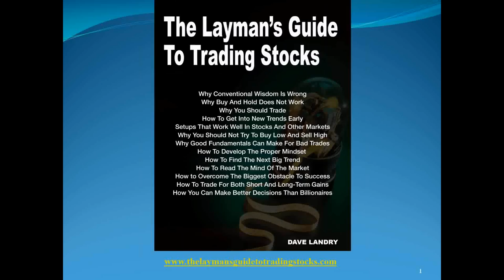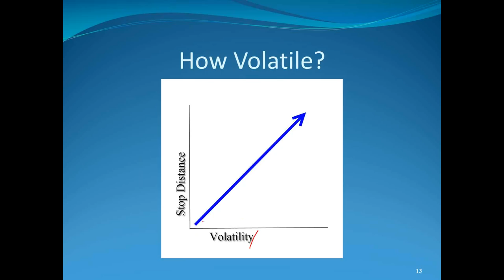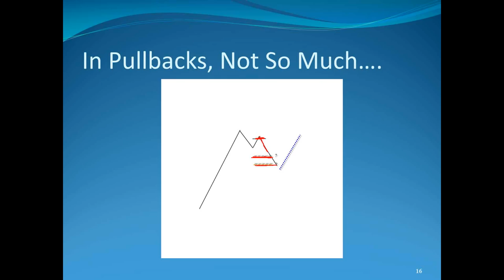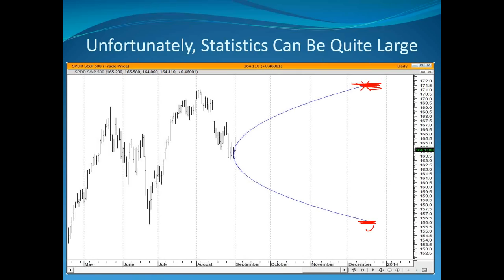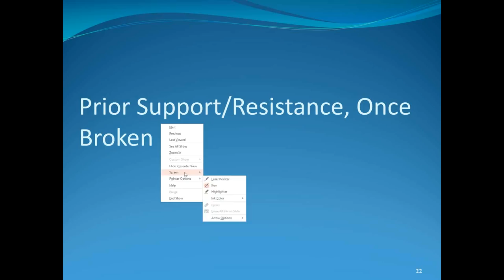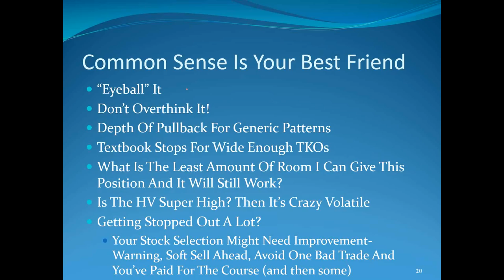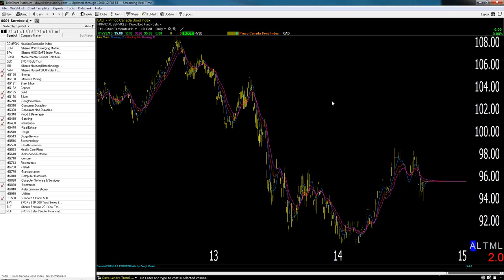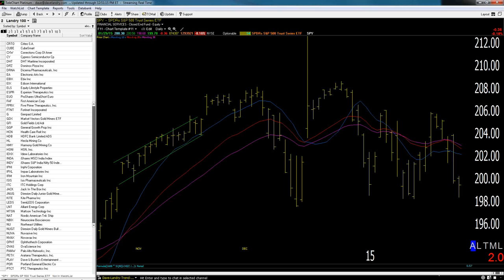01/29/15 Dave Landry's The Week In Charts--How To Set Protective Stops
Dave gives you his take on the markets, lectures on trading, and fields your questions/analyzes your stock picks.